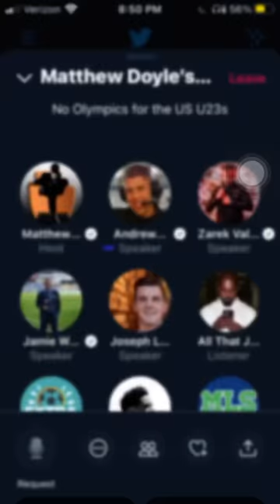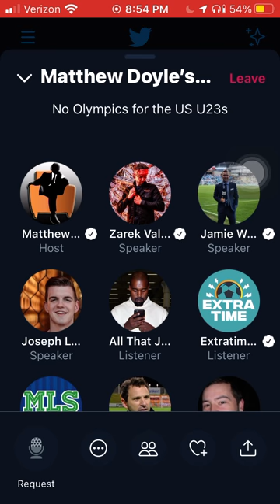Matt Doyle, Zarek Valentin, talk USA U23s fail to qualify for olympics (twitter spaces)